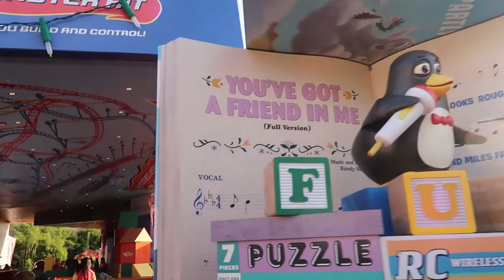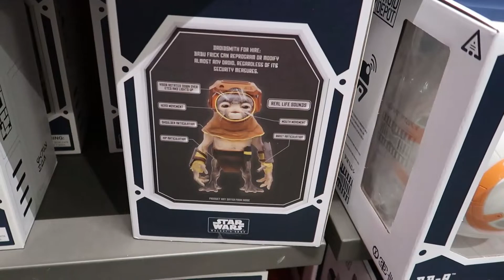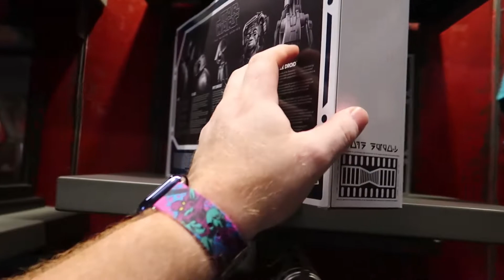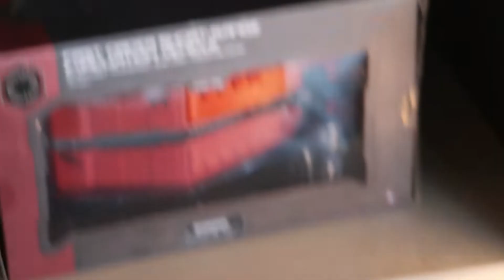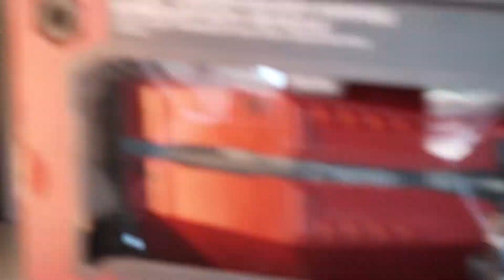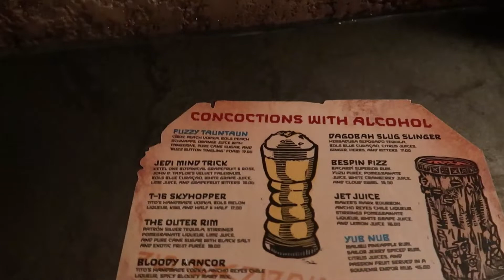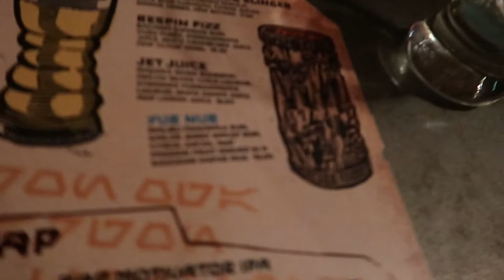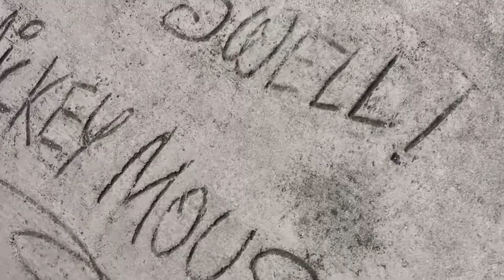Florida 2022 Day 2 Part 1 Disney's Hollywood Studios, Mickey's Runaway Railway & Galaxy's Edge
HI all and welcome back to our new Florida 2022 series. This year we had 8 nights at Disney Polynesian and then 5 at Universal Cabanna Bay. We had so much fun at all the parks and at Halloween Horror  Nights. We also did Mickey's Not So Scary but because of the weather it was a bit of a wash out. We made so many memories this year and did so many new things. We can't wait to share them with You's. We had such a great day, we managed to do Runaway railway and made so many great memories.

Thanks You's

AScotOfDisney